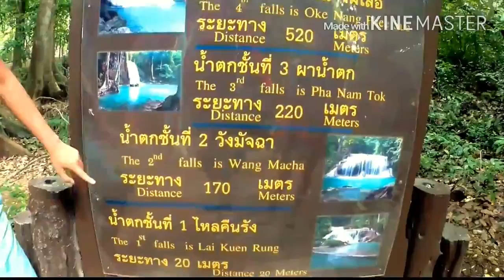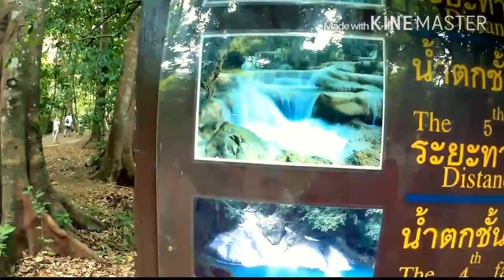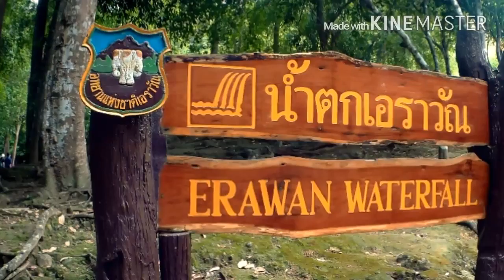น้ำตกเอราวัณ...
เดินจนขาลาก...เพื่อสุขภาพ